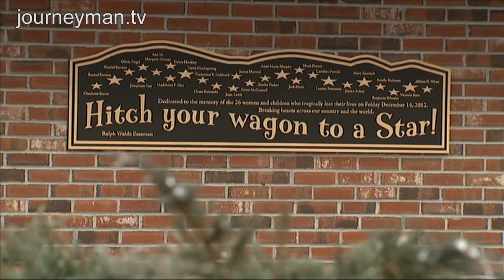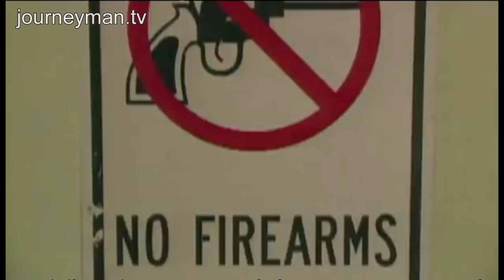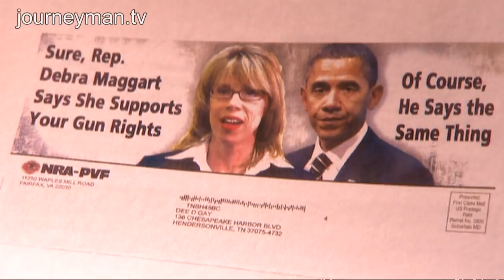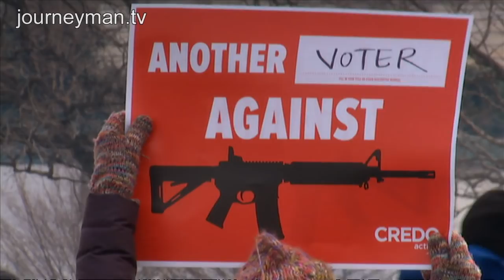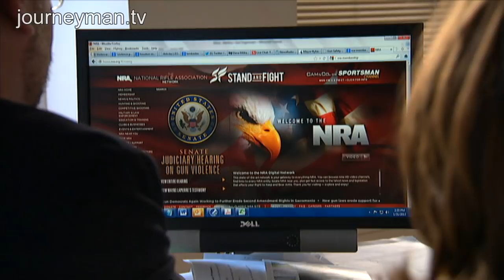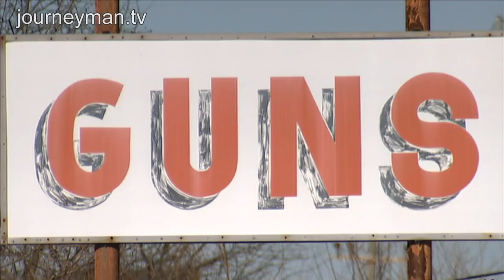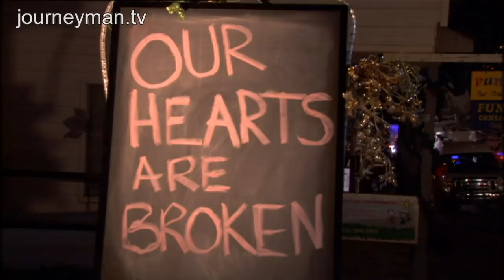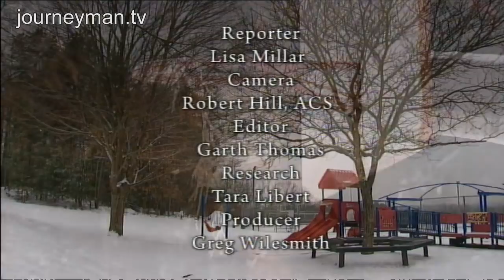Inside The NRA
Inside the NRA (2013): Cross the NRA at your peril, that's the message and it works. Now, as the controversial organisation takes on the UN, this report goes inside Washington to reveal the full extent of their political power.

"They use bully tactics to get their way. They know that everyone is afraid of them." It's a familiar line on the NRA, but this time it's coming from a lifetime member and Republican politican, Debra Maggart. She was turned on and targeted with an aggressive attack costing $155,000, all because she opposed a bill that would have allowed Tennesseans to keep guns locked in their cars. Richard Feldman, a former senior strategist for the NRA, left because of his anger at their "scare tactics". He explains that their attitude is: "if you mess with gun owners, we're going to mess with you." In the wake of Sandy Hook, fearing it might prove a turning point, the NRA went on the offensive, savaging the Obama administration's gun control proposals and shifting the blame onto "violent or deranged criminals", even claiming the legislation was an attack on American's rights. As Debra Maggart explains, they've become expert at controlling the political dialogue. "The gun lobby is so powerful in America that they dictate how the discussion goes."

5740 - ABC Australia